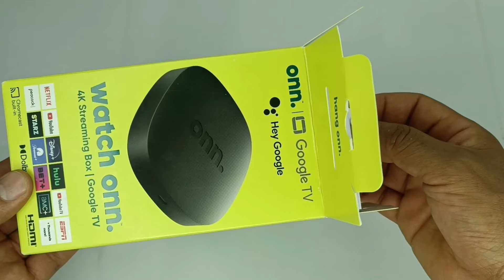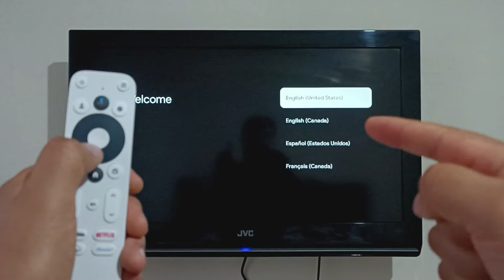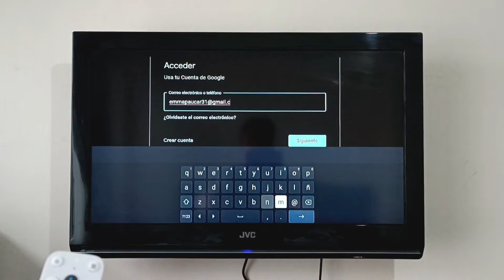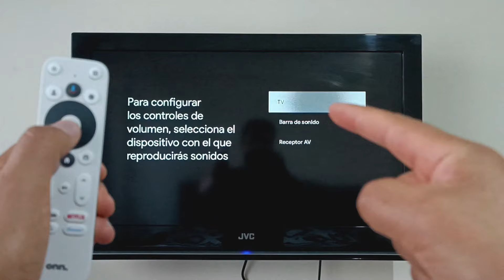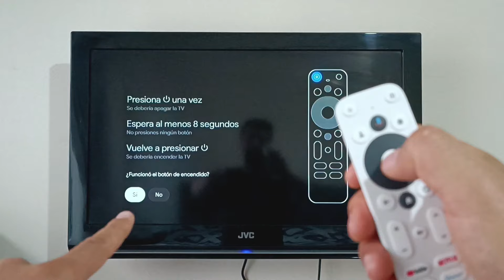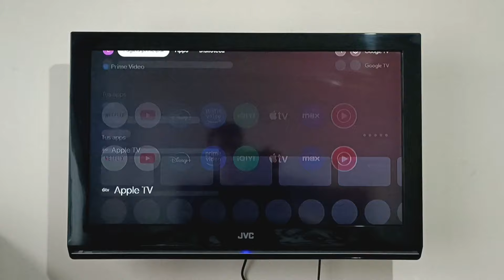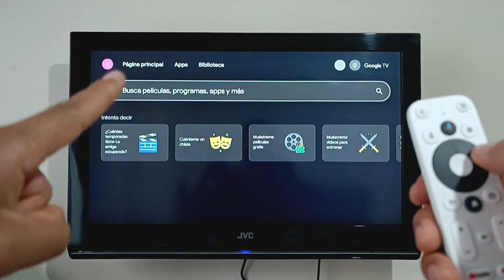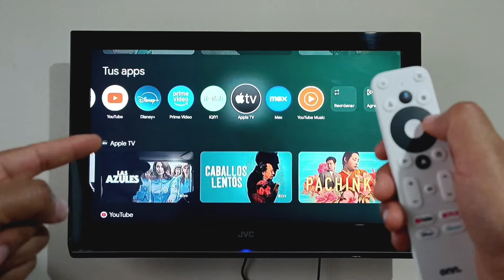Cómo CONFIGURAR Watch ONN 4K en tu TV/Review Completa/Paso a Paso/Google TV.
Te muestro paso a paso cómo CONECTAR este dispositivo ONN 4K en tu TV, y así convertimos una TV convencional a Smart TV.
Capítulos:
00:00 Intro
00:40 Unboxing
02:05 Configuración